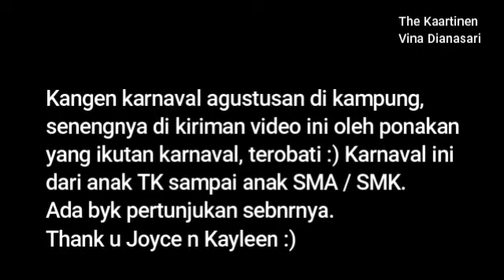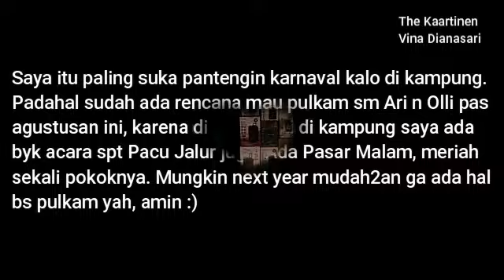Karnaval Agustusan di Teluk Kuantan, Kreasi Merdeka Kuansing, Kangen Agustusan Kampung Halaman Riau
Halo semua ketemu lagi di channel @VinaDianasari , x ini saya berbagi video Karnaval Agustusan di Teluk Kuantan, Kreasi Merdeka Kuansing, Kangen Agustusan Kampung Halaman Riau. Yuk saksikan bersama video singkatnya.

Karnaval Agustusan di Teluk Kuantan,Kreasi Merdeka Kuansing,Kangen Agustusan Kampung Halaman Riau,kuantan singingi,teluk kuantan,pacu jalur,hut ri,17 agustus,karnaval 17 agustus,acara karnaval,smk n 2 teluk kuantan,hut ri 74,karnaval hut ri 2022,kuantan singingi dalam angka 2022,kuantan singingi dalam angka 2021,kuantan singingi riau,randai kuantan singingi,lagu kuantan singingi,karnaval smkn 2 teluk kuantan,koleksi pacu jalur,lapangan limuno